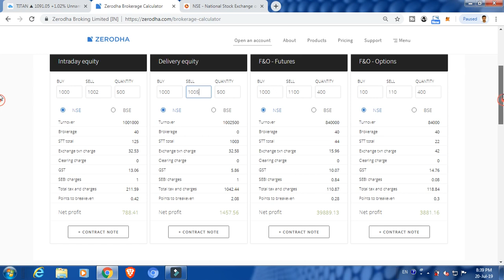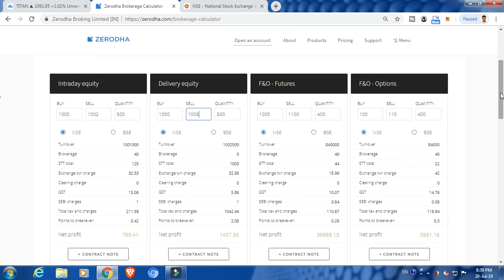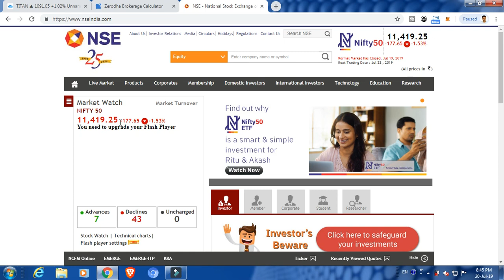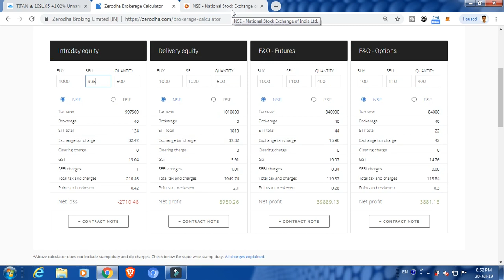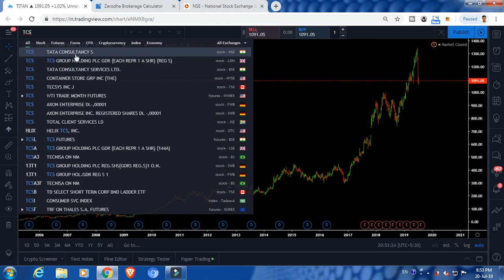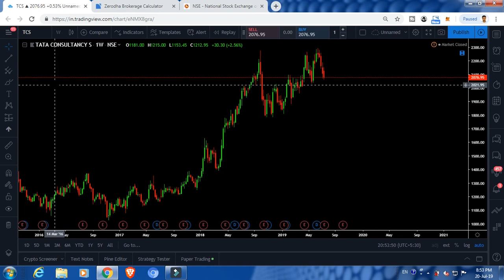Intraday trade செய்யும் முன் பார்க்கவும் | Tamil share tutorials